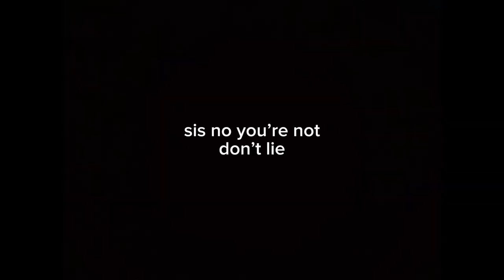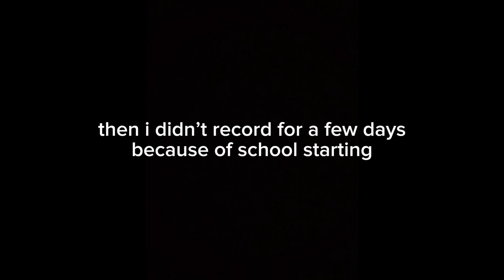GREASE REHEARSAL w/ sandy! //VLOG 004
hey y'all!! ⬇️

I know it's been a HOT minute since i've last uploaded 1, and trust me, I am more than aware! It's not the longest or best vlog i've made BUT, I really do hope you enjoy it because I definitely had a lot of fun creating it!

For those who don't know (if you're living under a rock) I am currently playing Sandy in the musical "Grease" at my high school, and thought it would be fun to give a little insight on some of the shenanigans that happen at rehearsals!

That'd be like really awesome if you could do that...

lol okay bye❤️